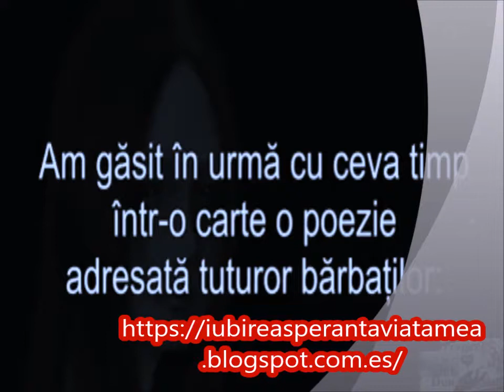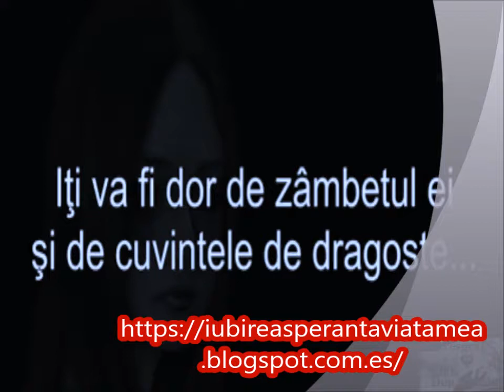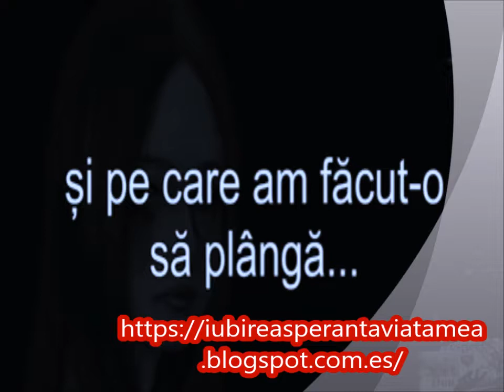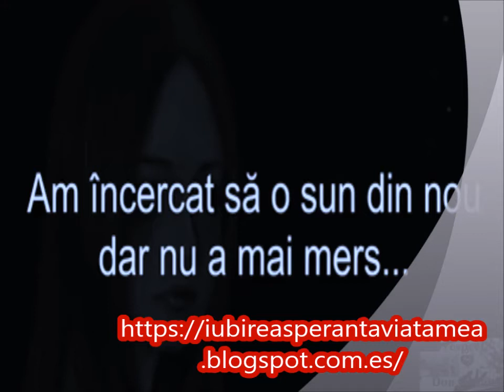O SEARĂ MINUNATĂ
O SEARĂ BINECUVÂNTATĂ PRIETENI